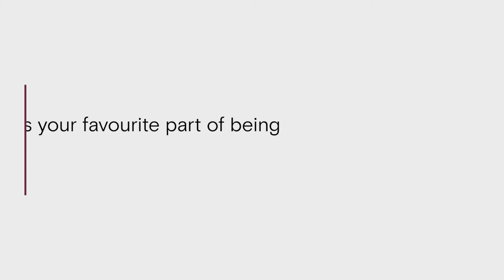IBA Seoul 2019: Patrick Benaroche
Patrick Benaroche, Partner, Employment Labour Group discusses the IBA, how to prepare for it and where you can find our team at this year's conference.